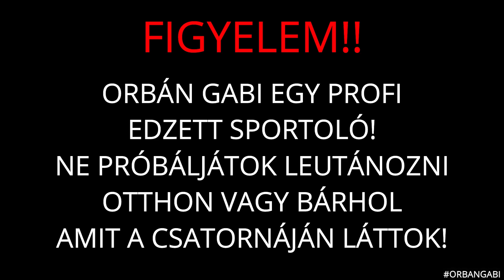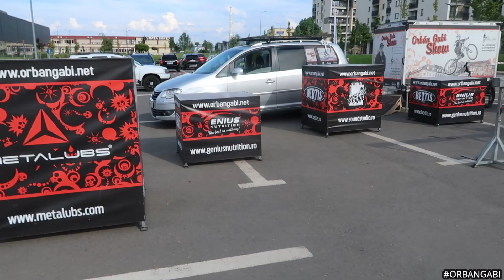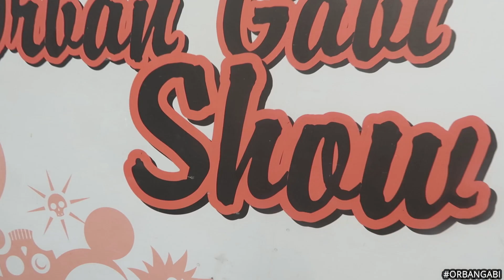Már Show elött estem egyet,Pumptrack átadón léptem fel..Lelkesen bíztattak a gyerekeke..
OG FAM
Nemrég a Coresi Shopping Center meghívott bemutatózni hisz a parkolójában avattak 3 Pumptracket..
Egész király esemény volt rengeteg kisgyerekkel akik nagyon lelkesen bíztattak show alatt..

Itt tamogathatod a csatornam/munkásságom:

Revolute:@oggabi

Hashtagg shop.hashta.gg

Peace